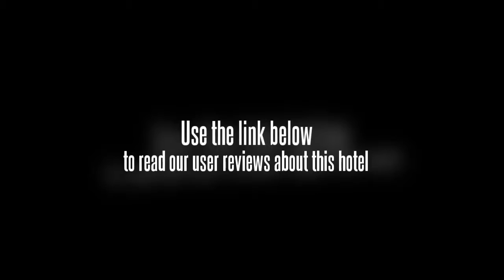Rebecca Hotel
Hotel amenities include luggage storage and a beauty salon. Wi-Fi access is provided. The hotel's multilingual staff will be glad to provide dining suggestions and assist you in organising your stay in Xuchang. The staff will gladly recommend local restaurants and places of interest. The rooms are equipped with a mini bar and a TV and the hotel has room service.